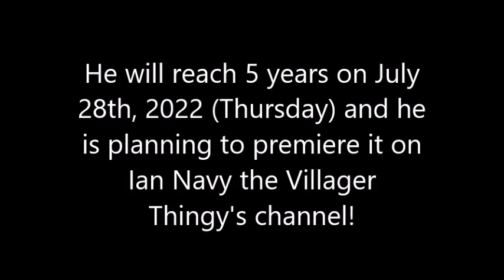What if Ian Navy plan to reach 5 years?